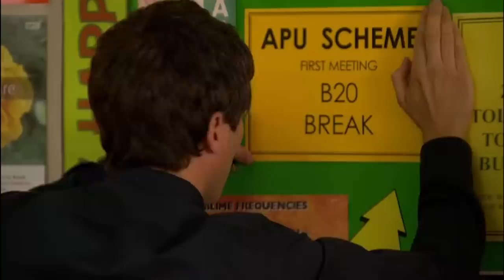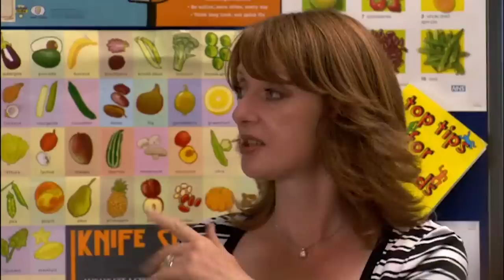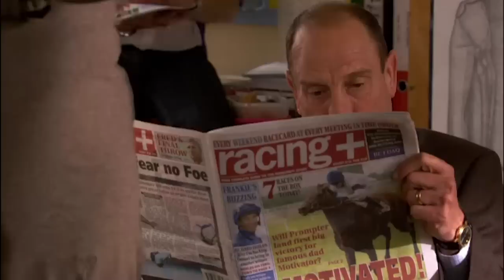Waterloo Road - Michaela Stages A Protest | Season 5 Episode 13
Michaela stages a protest when she isn't allowed onto the school's APU program